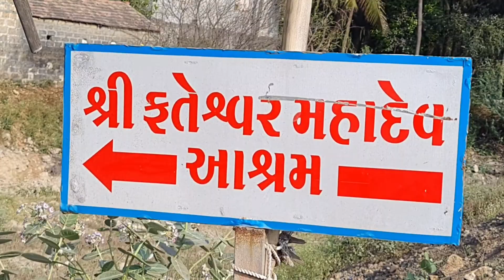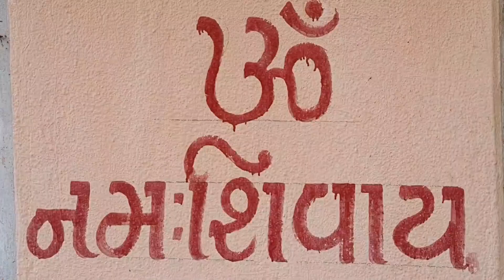Yaha pe asi Jagah bhi hai 😲